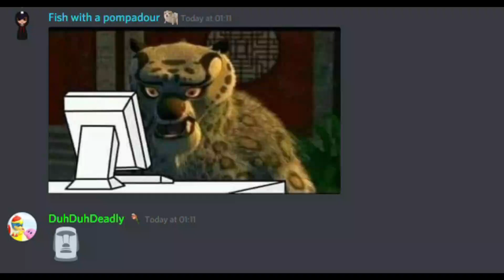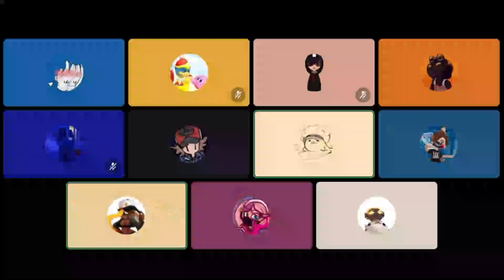Seal's Last Straw | (Mario Kart 8 Deluxe W/ Friends)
Talented Artists Responsible for the art in videos:
*Ryelle*

Mario
Mario Kart
Nintendo
Mario Kart 8 Deluxe
MK8D